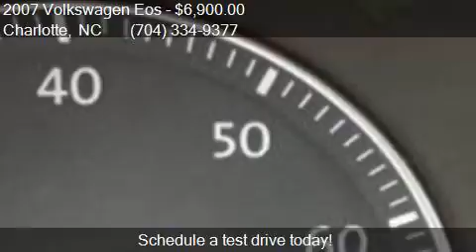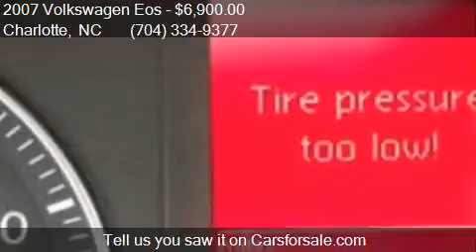2007 Volkswagen Eos 2.0T 2dr Convertible (2L I4 6A) for sale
This 2007 Volkswagen Eos 2.0T 2dr Convertible (2L I4 6A) is for sale in Charlotte, NC 28206 at Tryon Auto Mall.

Engine: 2.0L I4
Transmission: Automatic 6-Speed
Color: Island Gray
Mileage: 133322
Contact Tryon Auto Mall 3217 N. Tryon St. Charlotte, NC 28206 to test drive this 2007 Volkswagen Eos 2.0T 2dr Convertible (2L I4 6A) today.